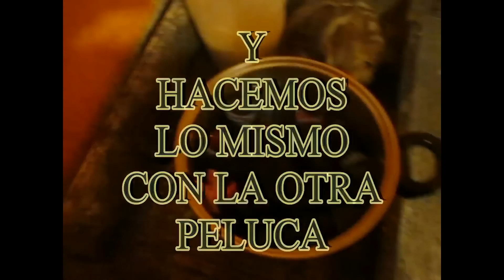3 MANERAS DE ONDULAR UNA PELUCA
POR FAVOR
CHIC@S EN ESTE VIDEO LES ENSEÑO LA MANERA MAS SENCILLA DE PODER PEINAR PELUCAS SINTETICAS
EN ESTE VIDEO LES DARE ALGUNOS CONSEJOS INUTILES PARA OLVIDA A ESE AMOR QUE LES HIZO TANTO MAL